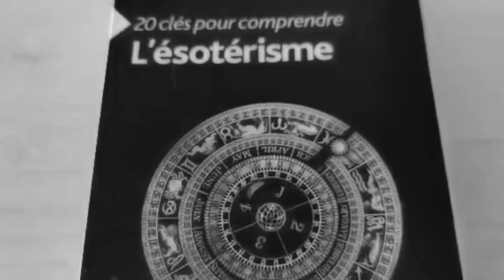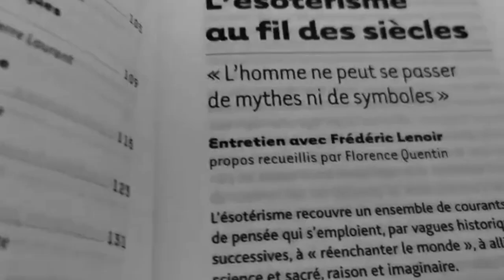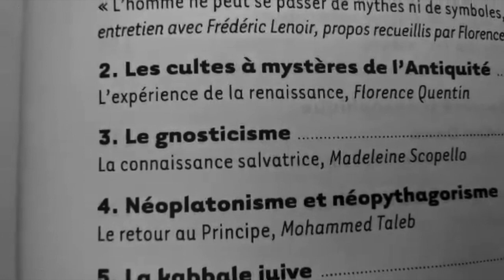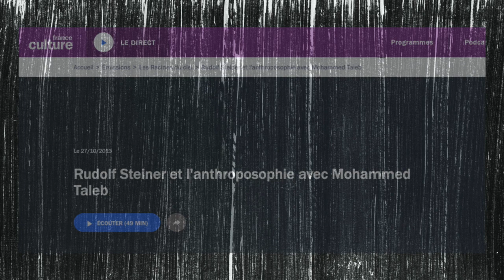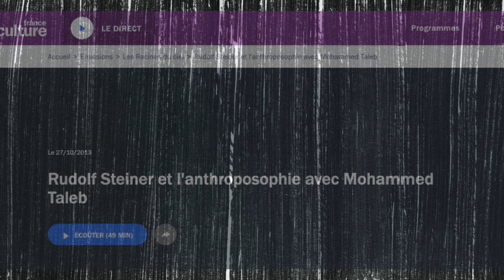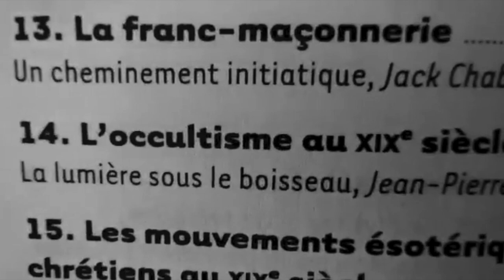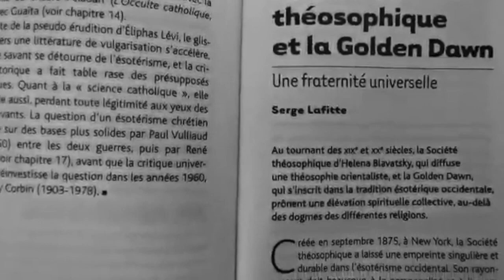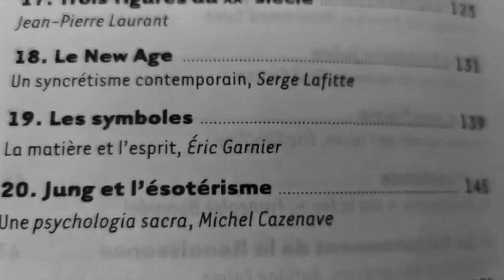#1-Note de lecture : 20 clés pour comprendre l'ésotérisme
20 clés pour comprendre l'ésotérisme
Edité par Albin-Michel et Le Monde des Religions (2013)